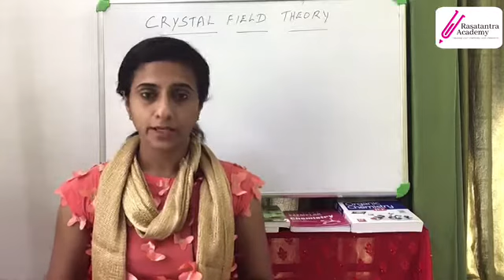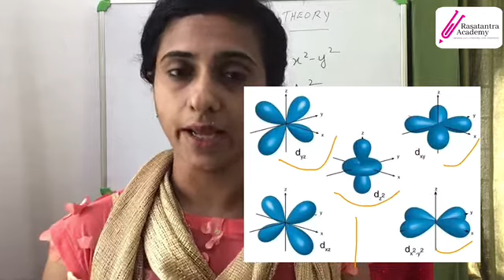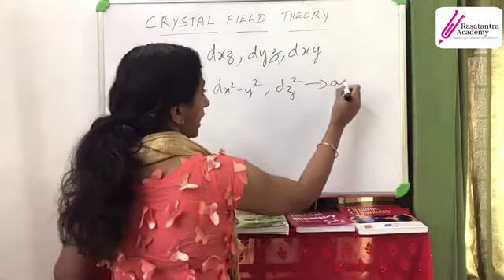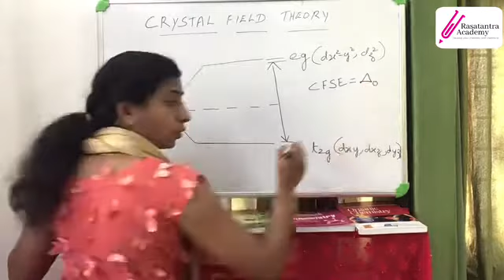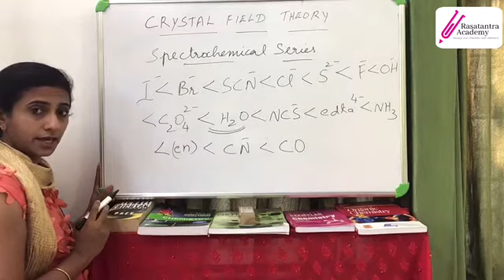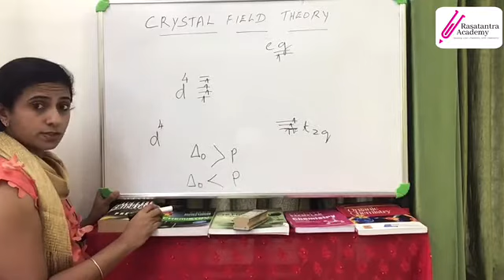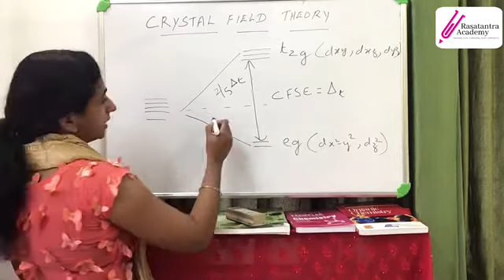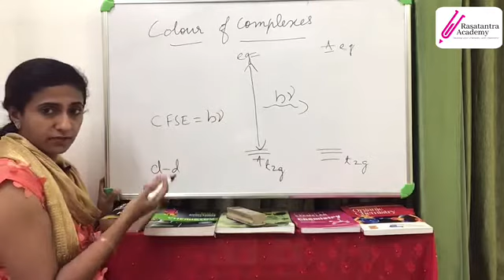Coordination Compounds 5/Plus Two/ Crystal Field Theory/ Malayalam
This video explains the Crystal Field Theory of coordination Compounds.